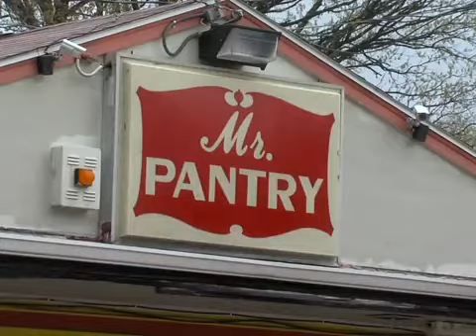Akron Shooting PKG